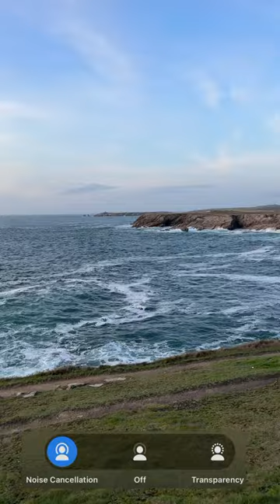Airpods Pro 2 noise cancellation test - Hear the real difference like if you wore them before buying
In this video I used machine learning and AI to replicate the feeling of airpods in your hears so you can feel the real effect of noise cancellation and transparancy mode